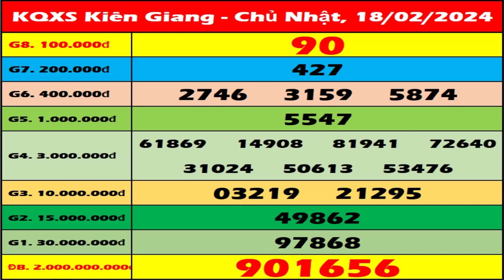Xổ số Kiên Giang ngày 18 tháng 2 - XSKG 18/2 - XS Kiên Giang | Xổ số kiến thiết Kiên Giang hôm nay